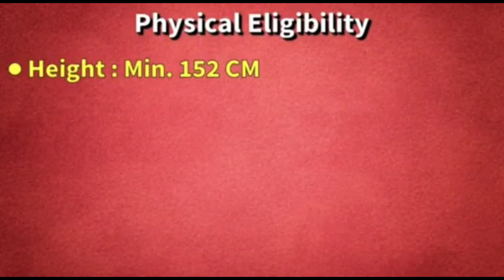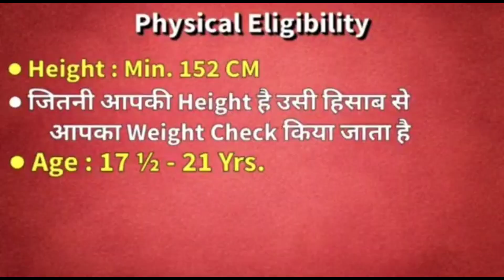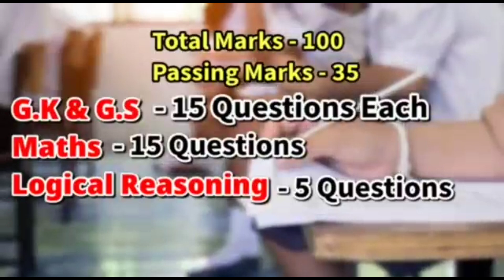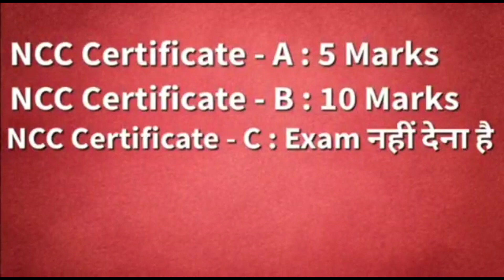Girls Indian Army कैसे Join करें?/How To Join Indian Army For Girls/Career Option For Girls in Army